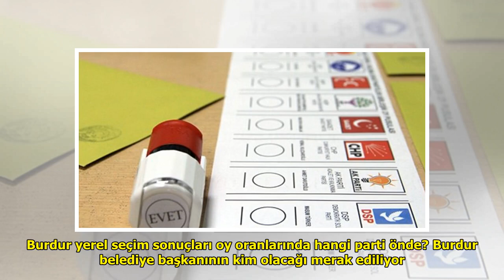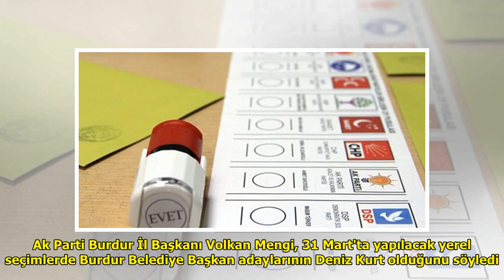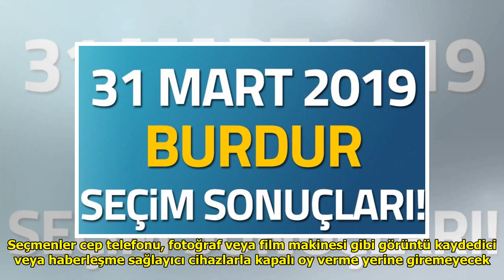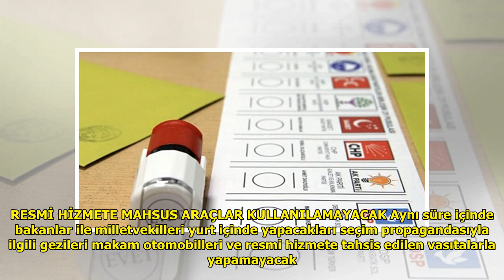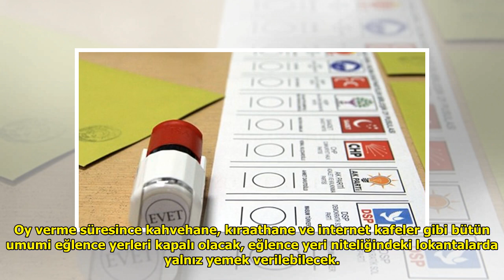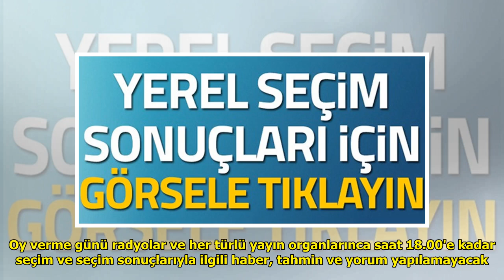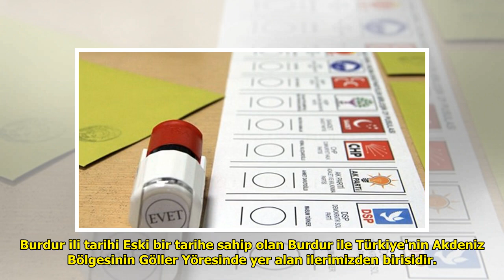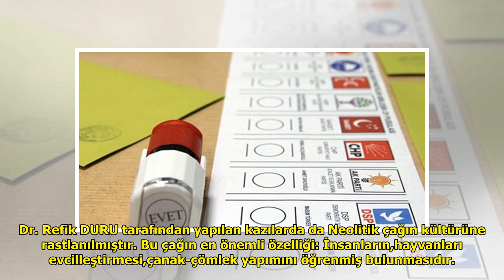31 Mart Burdur yerel seçim sonuçları oy oranları kim kazandı (Burdur'da ilçe seçim sonuçları hang...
31 Mart Burdur yerel seçim sonuçları oy oranları kim kazandı (Burdur'da ilçe seçim sonuçları hangi parti kazandı) DuckNews TV
Luther Fitzgerald